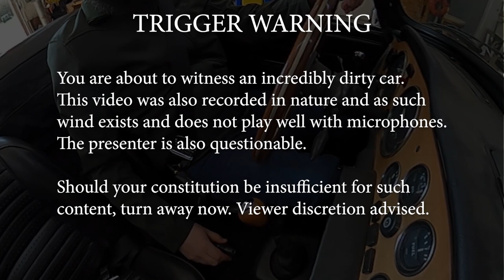Triumph TR6: A freezing test drive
Today I take the throttle body fuel injection converted Triumph TR6 out for a test drive. This is using the Pattons Machine TBI conversion, custom wiring using an ECUMASTER PMU-16, Wizard Cooling radiator and electric fan, custom aluminum fuel tank, and other improvements.